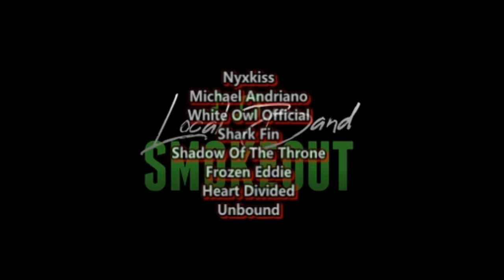Terrestrial Soulz - Time Wasted ( Reaction / Review )